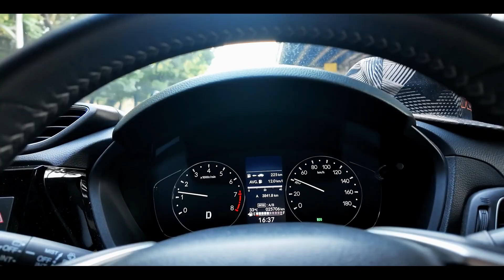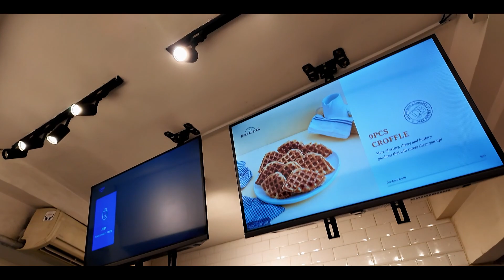TEMPAT LATIHAN INLINE SKATE SPEED DI JAKARTA CUMA ADA SATU?!?!